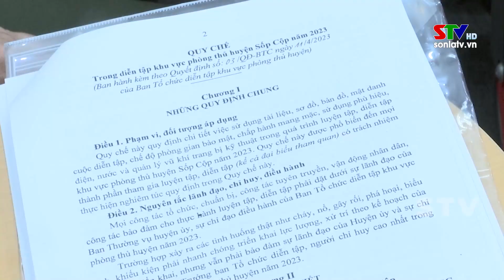Khai mạc diễn tập khu vực phòng thủ huyện Sốp Cộp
Sáng nay ngày 25/5, huyện Sốp Cộp tổ chức diễn tập khu vực phòng thủ (KVPT) năm 2023. Đồng chí Tô Quang Hanh, Ủy viên Ban Thường vụ Tỉnh ủy, Chỉ huy trưởng Bộ Chỉ huy Quân sự tỉnh, Phó Trưởng ban Thường trực Ban chỉ đạo diễn tập khu vực phòng thủ cấp huyện thành phố dự và chỉ đạo diễn tập, các đồng chí lãnh đạo các sở, ban, ngành, lãnh đạo các huyện thành phố tham dự cuộc diễn tập.